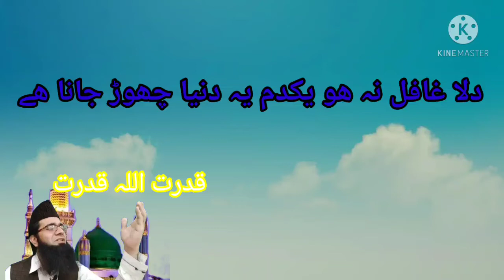Dila Ghafil na Ho Yak Dam Ye Dunya Chor Jana Ha by Qudratullah Qudrat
دلا غافل نہ ھو یکدم یہ دنیا چھوڑ جانا ھے